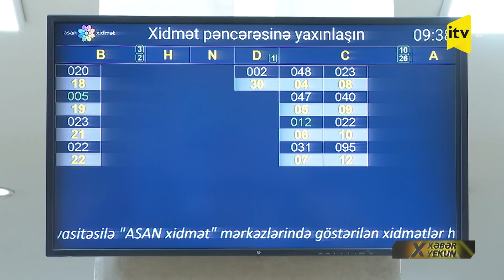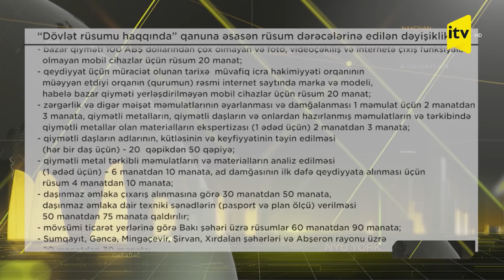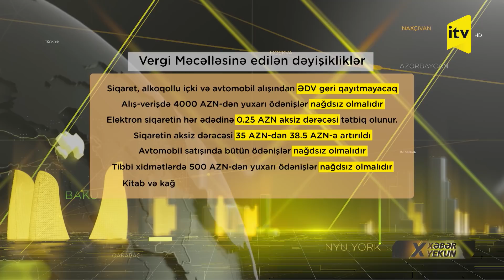Ödənişlər artdı, bəs ipotekada niyə dəyişiklik olmadı?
Bu ildən maaş, pensiya, sosial müavinətlər artırılıb. Bununla yanaşı, vergi və rüsumların məbləğində də artım var, bəzi məhsullar isə Əlavə Dəyər Vergisindən azad edildiyindən biz onları daha ucuz əldə edə biləcəyik. Məsələn, kitabları. Düzü bilmirəm, kitabların ucuzlaşması neçə nəfəri sevindirir, amma hər halda düşünürəm ki, vaxtı mənasız fikirlərə dalaraq keçirmək əvəzinə, daha səmərəli işə həsr etmək üçün bəhanə qalmayacaq. 2022-ci ilin iqtisadi və sosial sahələrdəki bütün yenilikləri növbəti süjetimizdə.